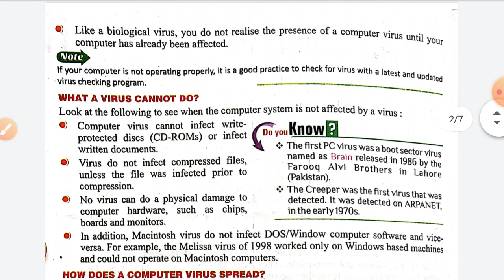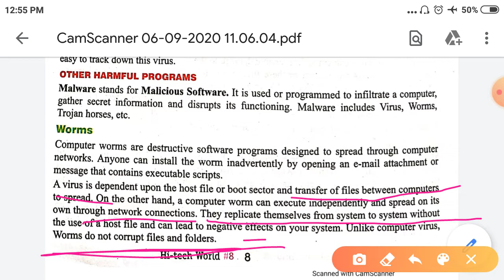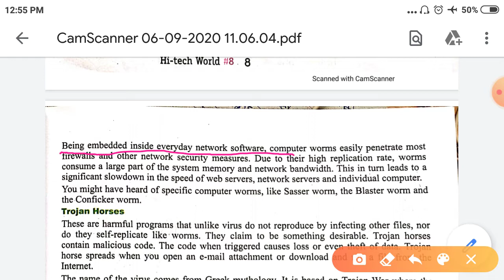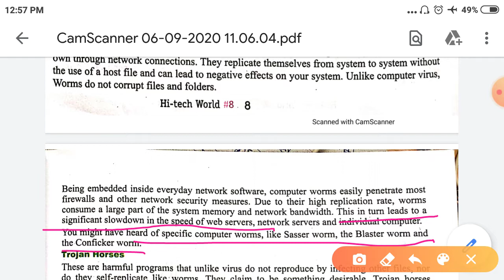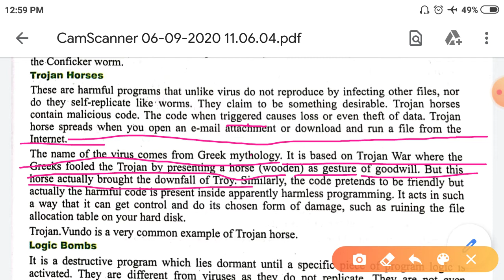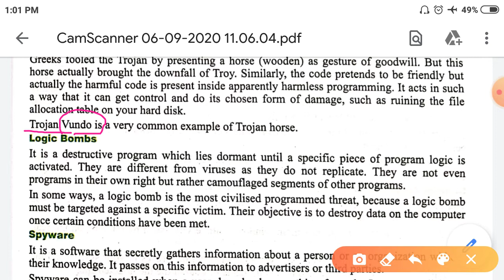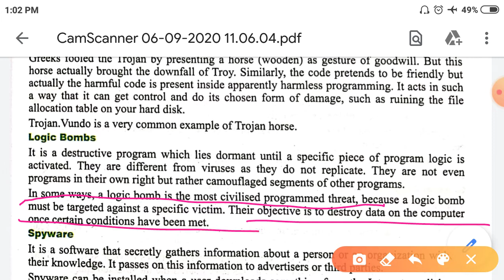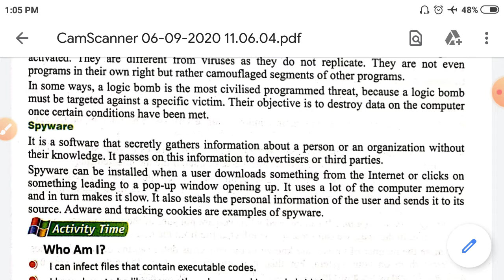20.7.20 Class 8 computer ch.1 Dealing with computer virus part- 3